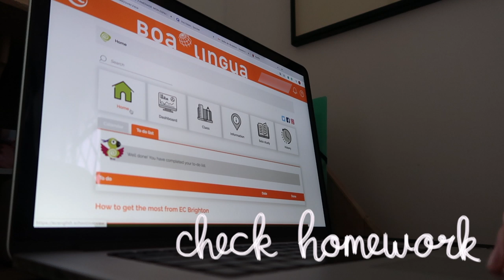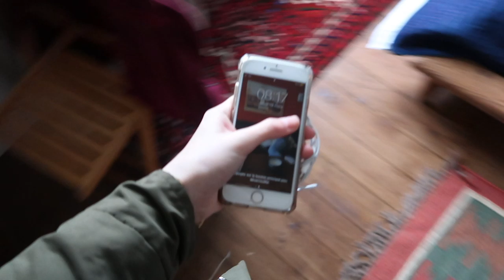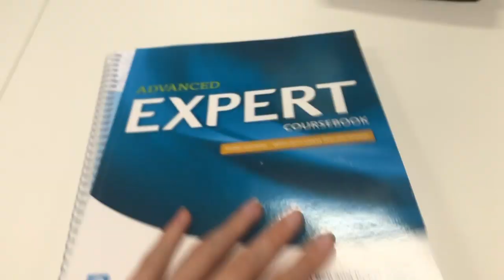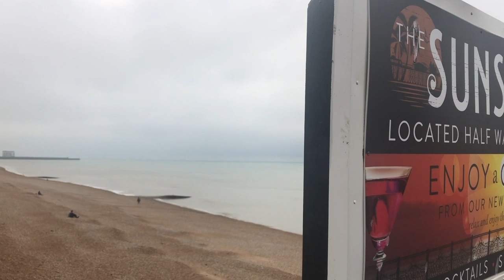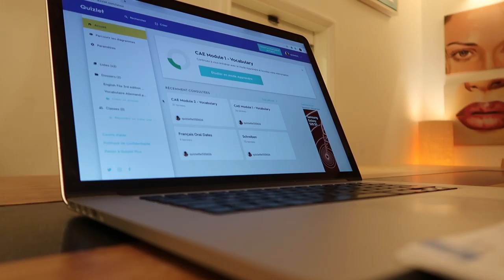• Une journée en Angleterre⎪Day in the life as an exchange student⎪ZoWé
Coucou, aujourd'hui je vous retrouve pour une nouvelle vidéo dans laquelle je vous emmène avec moi toute une journée pendant mon séjour linguistique en Angleterre!

Vidéo filmée le 19 mars 2020.

Zoé